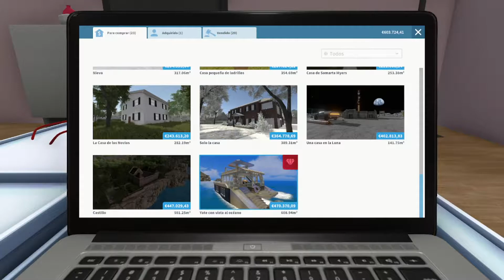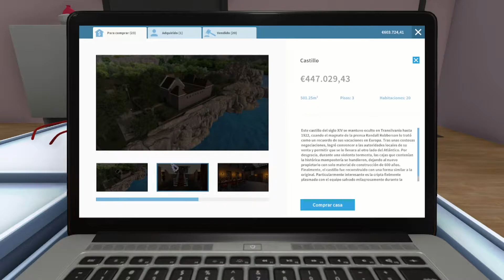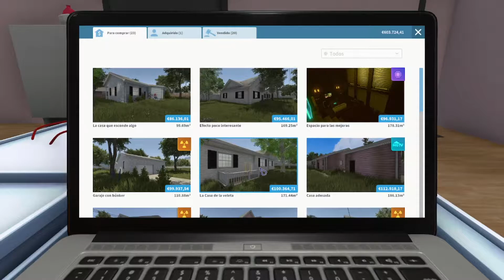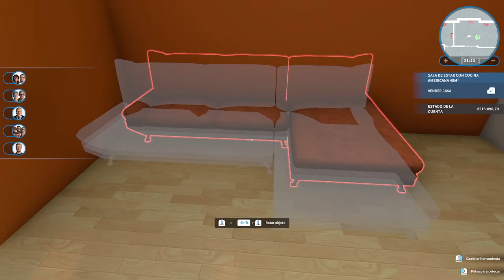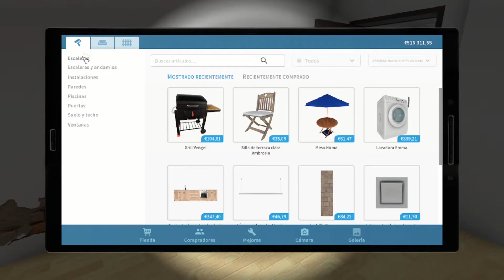HOUSE FLIPPER / #85 / Reformando Casas, Tu obrero virtual de confianza / Gameplay Español